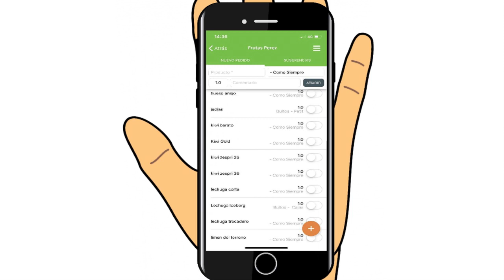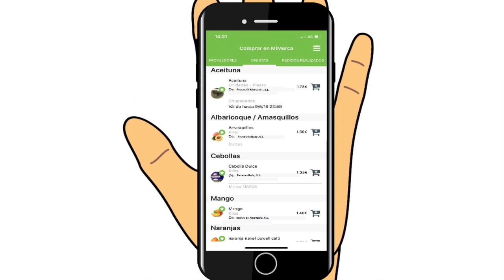Merca 2000 - software Gestión mayoristas frutas y verduras - YouTube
La aplicación para su empresa de mayorista: Facturación, Recepción de Partidas, Envases, Gestión Créditos, Caja, Cuadre de Almacén, Liquidación de Partidas Comisión.
Gestionar todo el proceso productivo desde la recepción, pasando por la manipulacion y la venta final.